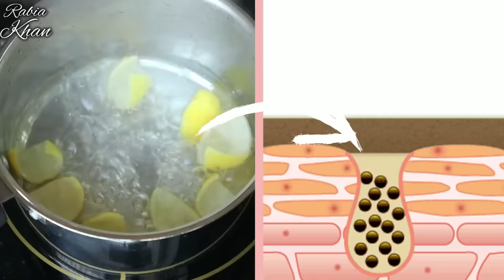Overnight Blackheads Clearing Lemon Gel-रात में लगाये Blackhead Whiteheads पर सुबह मिलेगी Clear Skin